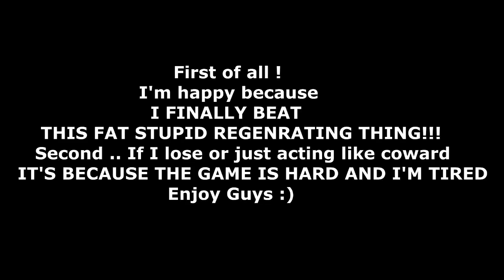Let's Play Dead Space 3 Walkthrough Part 6 [No Commentary] (HD)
Hey guys thanks for watching my videos i would love to upload more of them and i hope you like it and enjoy it so anyway if there is any bugs or problems with my videos or somthing you can always talk with me and ill help you if i can.